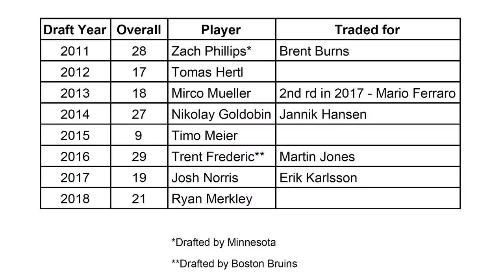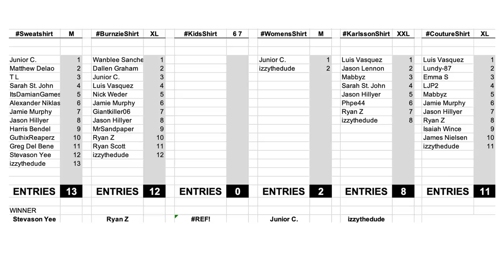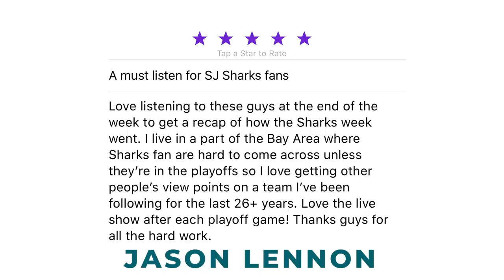Karlsson and Marleau Rumors, Swag Winners! (Ep 49)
Welcome to The Fin Factor, a weekly podcast series where we discuss the San Jose Sharks NHL hockey team. This week we talk about Erik Karlsson rumors from Elliotte Friedman’s podcast, Patrick Marleau possibly leaving Toronto, Timo Meier’s upcoming contract, the Stanley Cup Finals between the Bruins and Blues, and winners of the giveaway items from our set. This episode is hosted by Paul Sunseri and Aaron Sholl, two avid Sharks fans.

Hosts: Paul Sunseri, Aaron Sholl
Producer/Director: Jason Sholl
Stage Manager: Joe DeMartini
Set Construction: Todd Sholl
Visual Effects: Alan2014/Videohive
Graphics Effects: EasyEdit/Videohive